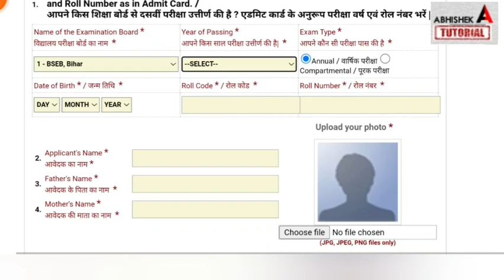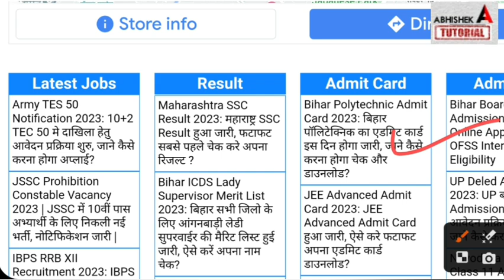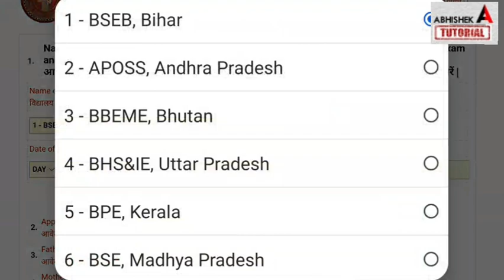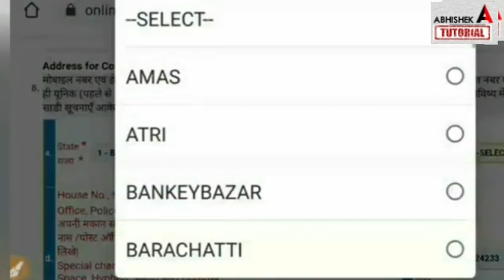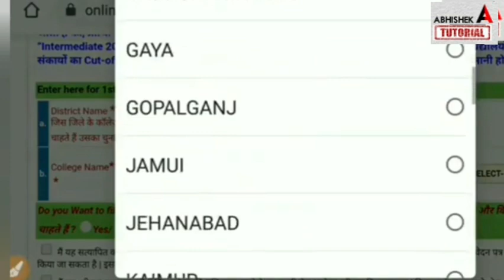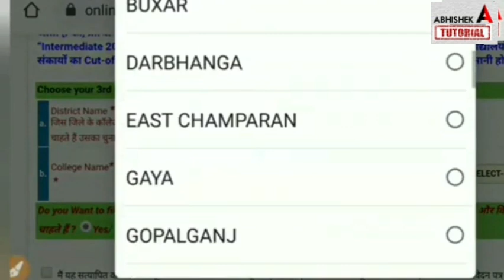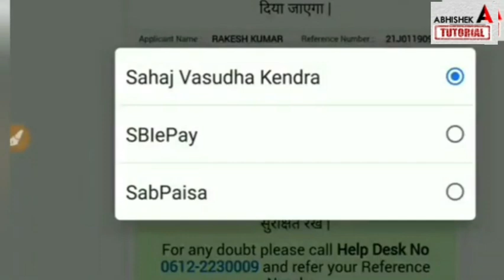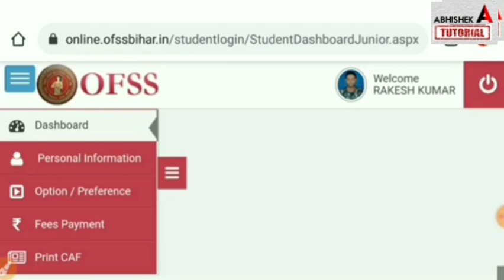Bihar Inter Admission 2023 Online Form Kaise Bhare | Inter - 11th Admission Online Apply 2023 Kaise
ofss bihar admission intermediate,
ofss bihar inter admission 2023,
ofss bihar 11th admission,
11th admission 2023 online form kaise bhare, inter admission 2023 online form kaise bhare, inter admission 2023 online apply link,
11th admission online form kaise bhare 2023, inter admission online form kaise bhare 2023, inter admission online apply 2023 kaise kare, abhishek tutorial,
inter admission,
inter admission 2023,
11th admission,
11th admission 2023,
disha online classes,
target board
इंटर एडमिशन का Official Link जारी Inter  Admission 2023 Online Form|Bihar Board 11th Admission 2023.
Inter Admission शुरू Last Date 26 मई
Inter Online Admission 2023 Date | Bihar Board Inter 11th Admission 2023 Date |11th Admission kab shuru hoga
Bihar Board Inter 11th Admission 2022 Documents | 11th Admission Online Form Apply Kaise bhare
Bihar Board 11th Admission 2023-25 Online Apply,
Telegram Group Join करें 👇👇👇
11th admission 2023 kab hoga,
inter admission,
disha online classes,
target board,
a r carrier point,
 bihar board,
abhishek tutorial,